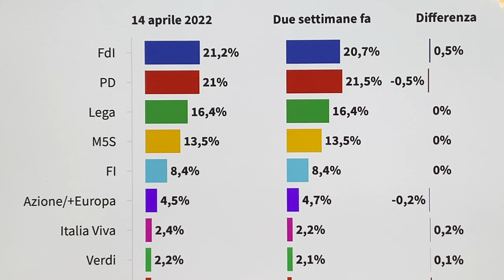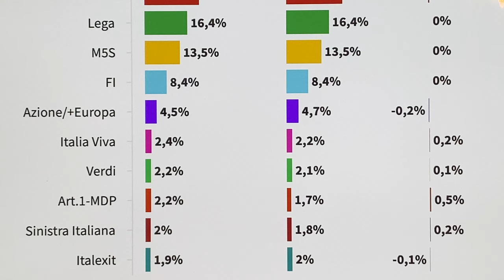Supermedia di tutti i sondaggi degli ultimi 15 giorni. Le percentuali dei partiti 15 aprile 2022